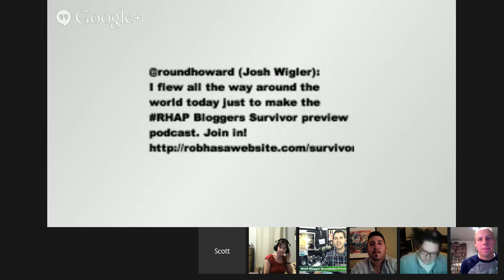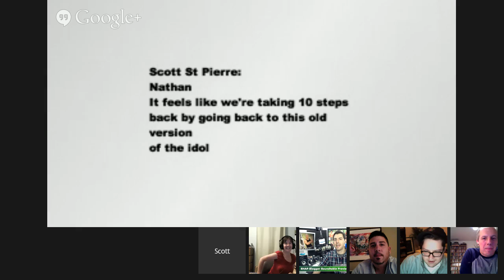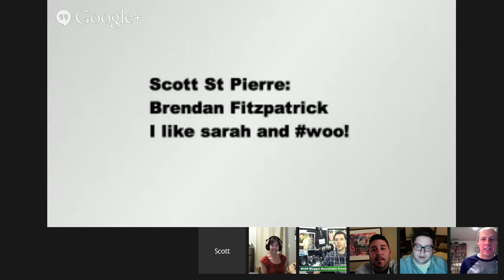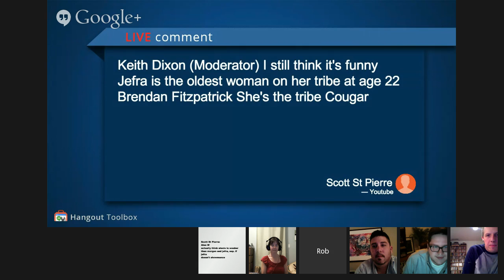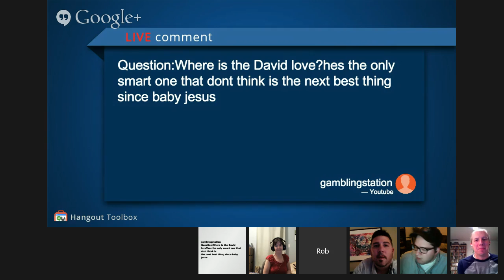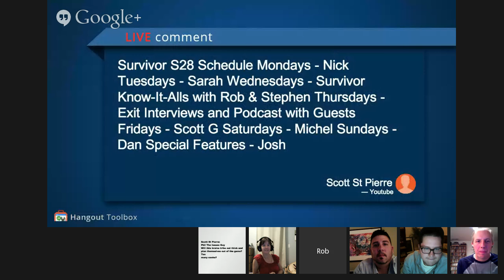The RHAP Blogger Survivor Cagayan Roundtable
We do one last preview of the Survivor Cagayan Season when we talk to the people who will be blogging all season long about the show on RobHasAwebsite.com